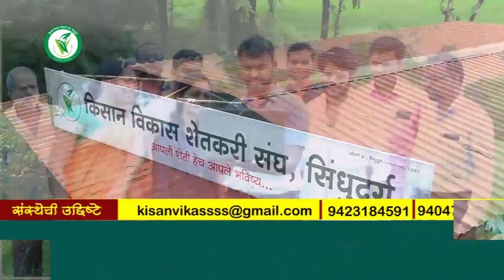सिंधुदुर्गात राणेंचा शिवसेनेला जोरदार झटका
nitesh rane on shivsena
kudal sabhapati